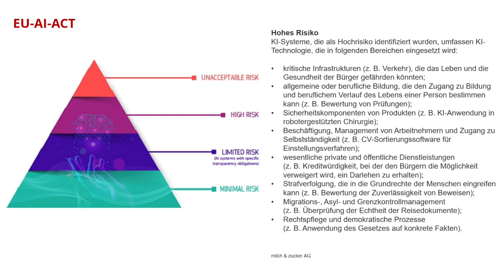Top-Trends in Recruiting Technologie, KI und skill-based Hiring. Ingolf Teetz im Experten-Talk.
Erfolgreiches Recruiting wird immer mehr von Technologien durchdrungen. AI bzw. KI, also künstliche Intelligenz spielt eine immer größere Rolle. Dazu kommen neue Recruiting-Ansätze, wie der des skill-based Hiring, welcher sich gut mit HR Tech verbindet. Ingolf Teetz, Geschäftsführer von milch & zucker und HR Tech-Insider gibt in diesem Talk Einblicke, wohin die Trends gehen und worauf Recruitingteams achten müssen.

Dieses Video ist powered by EMBRACE FESTIVAL 2024.

In diesem Video:
00:28 Wichtigste Entwicklungen in Recruiting Tech und KI im HRM. Ingolf Teetz im Talk
01:23 Die angewandten Technologien im Recruiting: Aktueller Stand
04:44 Können verschiedene HR Technologien zusammengeführt werden?
07:36 KI: Künstliche Intelligenz in Personalgewinnung und -auswahl
11:15 EU-AI Act. Auswirkungen auf Recruiting Technologien
15:21 Skill-based Recruiting
18:45 milch & zucker als Teil der Embrace Family: HR Tech verbindet
20:05 Outro - must see ;-)